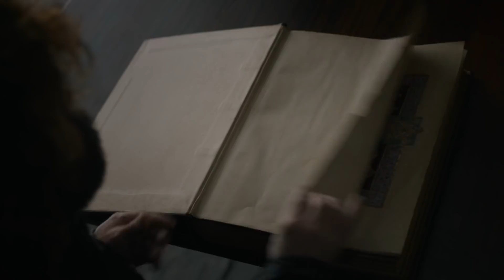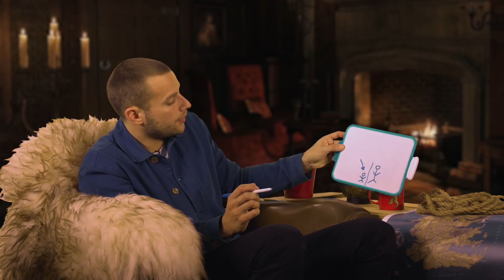Game Of Thrones Saison 8 Episode 6 : Analyse et Théories I L'After Show des Fanatiques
Game of thrones. The End.
Une fin douce et amère comme nous l'avait annoncée George R.R. Martin...mais peut être un peu trop douce ?
Quoi qu'il en soit, on n'en finira pas de parler de Jon Snow, Daenerys et de cette série qui restera malgré tout dans les annales !

Pour nous AIDER À DÉVELOPPER d'autres programmes, ça se passe sur TIPEE

Les Fanatiques est une chaîne imaginée par Vroom Originals.
Producteur : Dwayne 'The Rock' Johnson
Rédac Chef : Lupita Nyong'o
Showrunner : Leonardo DiCaprio
Producteur exécutif : Steven Spielberg
Réalisateur : Jane Campion
Monteur 1 : Jessica Chastain
Monteur 2 : Al Pacino
Directeur Artistique : Meryl Streep